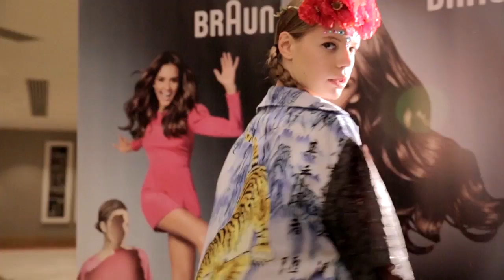Braun özgür bacaklar backstage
Moda dünyasının sıra dışı ikonu Deniz Berdan’ın tasarımlarını, Braun marka elçisi Jesica Alba’nın “Özgür Olun” söylemi ile birleştirdik. 7800 Çeşme’de harika bir gece ile "Braun Özgür Bacaklar" defilesini gerçekleştirdik!